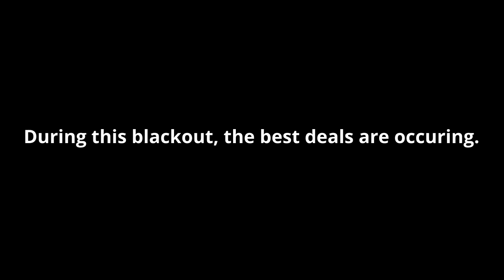Coldest BLACKOUT Trailer - Up to 50% off, and 20% off the entire website, Ends 11/30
SHOP THE COLDEST BLACKOUT. Use code “BLACKOUT” for 20% OFF at coldest.com Ends 11/30
Up to 50% off, and 20% off the entire